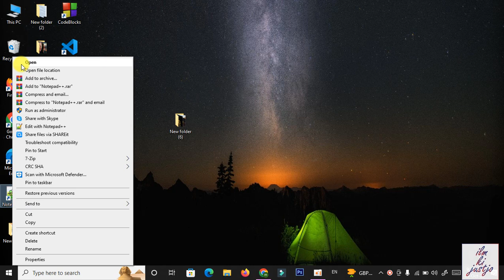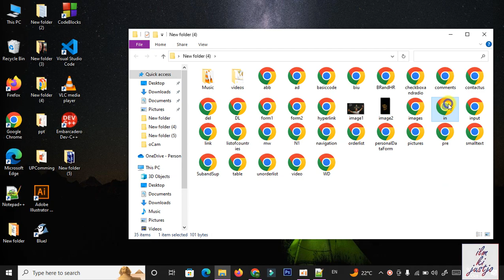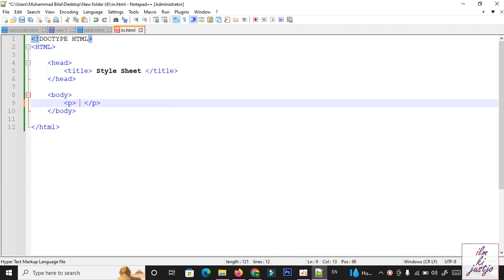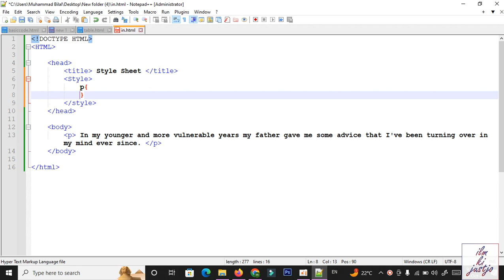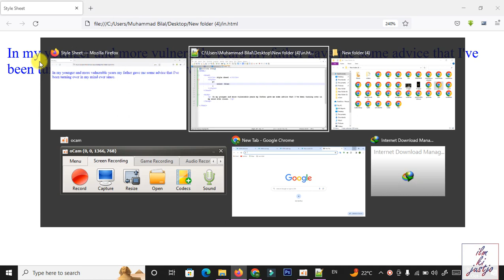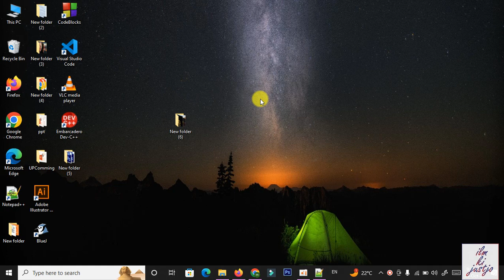Enhance Web Design with the HTML style Tag | CSS Styling Tutorial | Urdu/Hindi 🎨🌐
👋 Welcome to our Urdu/Hindi tutorial on enhancing web design with the HTML style tag, a powerful tool for applying CSS styling directly to your web pages! 🎨🌐

In this comprehensive video, you'll learn:

How to use the HTML style tag to create custom CSS rules within your HTML document.
Adding and fine-tuning styles for elements, including colors, fonts, margins, and more.
Practical examples and hands-on coding to take your web design to the next level.
Pro tips for using inline CSS effectively in web development.
Real-world applications to supercharge the visual appeal of your web content.
Whether you're a web developer, designer, or anyone eager to elevate the style and design of your web content, this tutorial will equip you with the knowledge to master CSS styling using the HTML style tag. 🔔📢

HTMLTags, StyleTag, CSSStyling, UrduHindi, WebDesign, EducationalContent, TechEducation 🎨🌐🚀